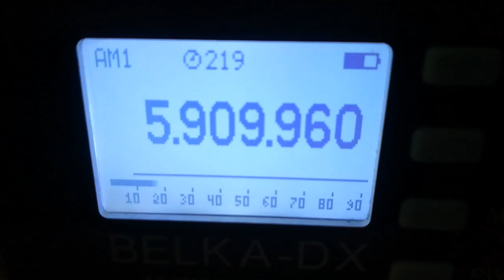Alcaraván Radio (Colombia) (pres), 5910, 2023.09.07, 03.55 UTC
Receiver: Belka-DX
Antenna: LW 30 m
QTH: Belarus, 140 km south of Minsk
TX: Puerta Lleras,  COL,